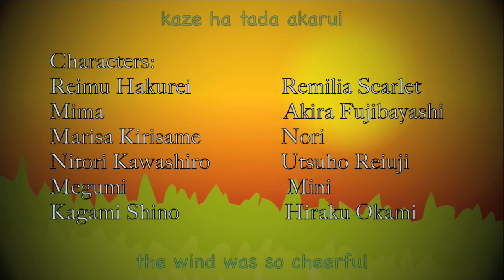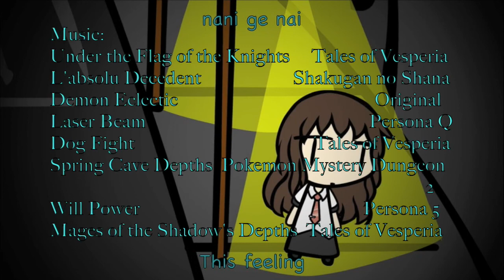Wiccan & Swordsgirl Episode 12 (Part 2)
Looking to expand your creativity, share amongst like-minded content creators, or looking to have some fun with some friends?

Awakened Moon, Angered Sun (Part 2)

Drawing what power they have left, Megumi, Remilia, and Akira give it their all to try and put down Kagami for good, as the demon continues to go relentless and merciless.

Back at the Kappa Labs, Momiji is able to catch up with M only to find another side of the enigmatic mercenary, a side another is much too familiar with.

As the two birds continue to hold off the golem threat, Mini encounters a familiar pain, both hindering him in battle as it grows ever stronger.

What will become of both the swordsgirl and vampire now?  What will Momiji do with this newfound knowledge?  And how will Mini overcome this pain within him?  All these answers and more for the next episode of Wiccan & Swordsgirl.